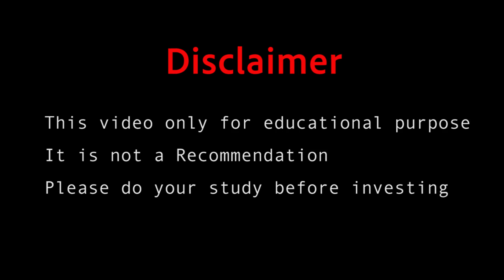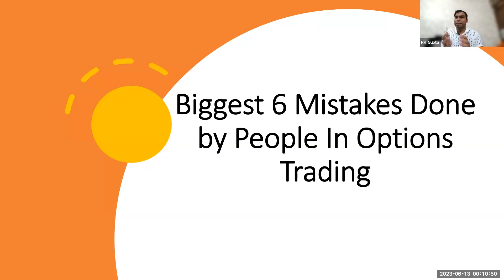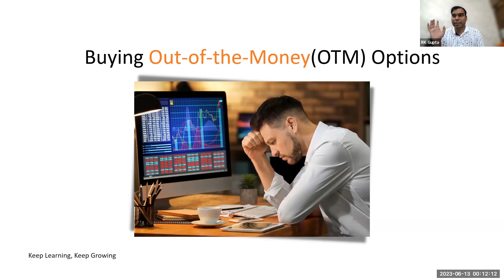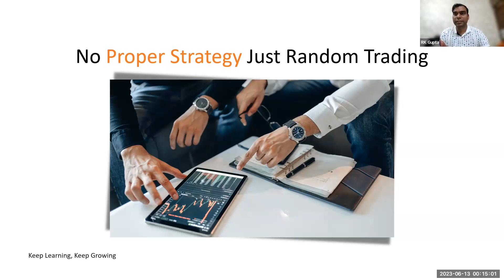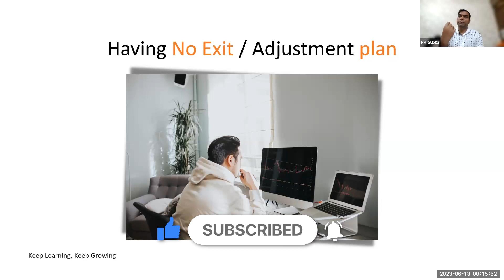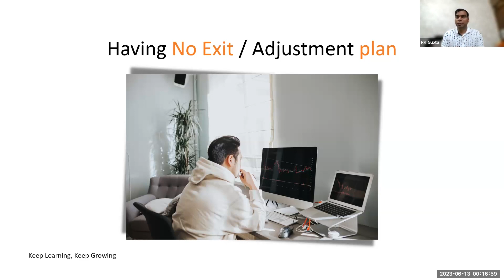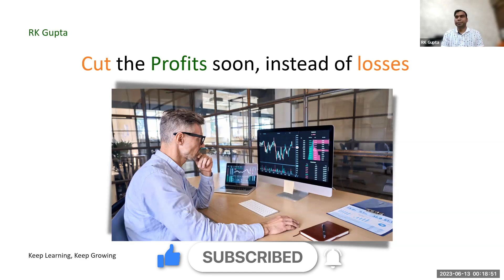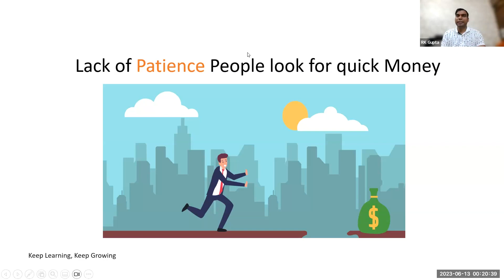CAPITAL बचाओ - 6 Costly Mistakes to Avoid in Options Trading